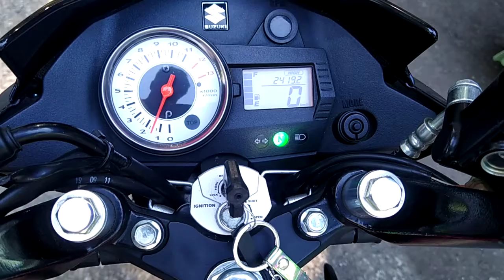Almost 2500km na @ 1 month 3rd change oil